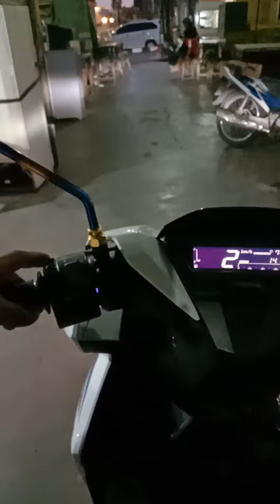Alis sein RUUning dan saklar Vario new